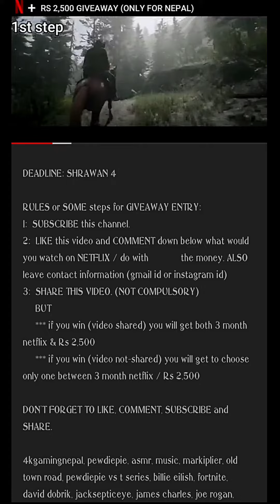GIVEAWAY | ONLY FOR NEPAL | ** 3 month NETFLIX + RS 2,500** | SECOND CALL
DEADLINE: SHRAWAN 4

DEADLINE: SHRAWAN 4